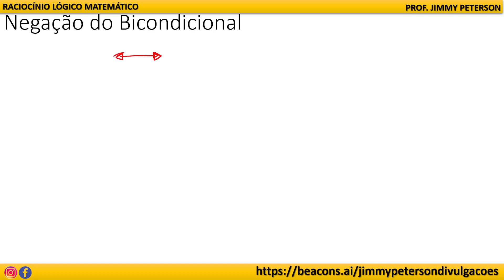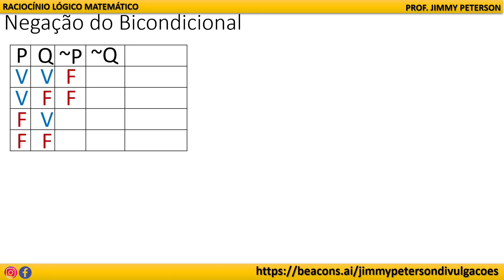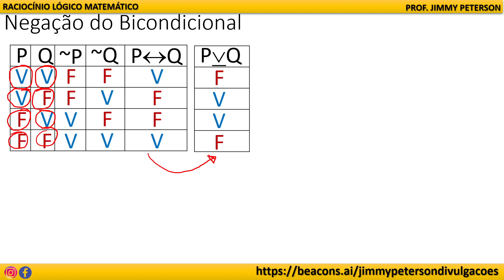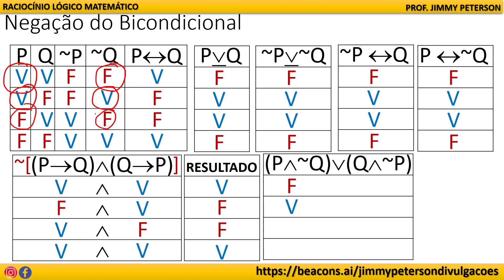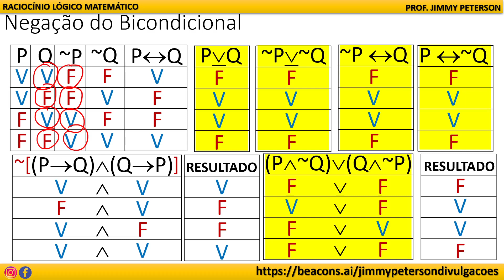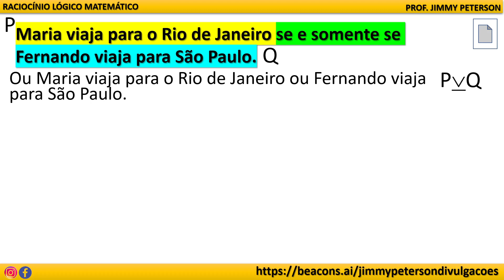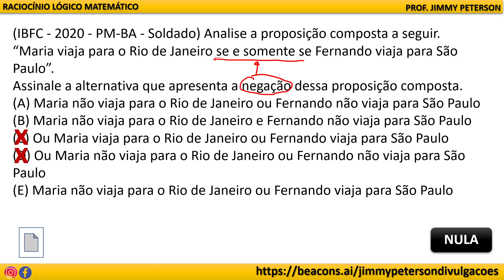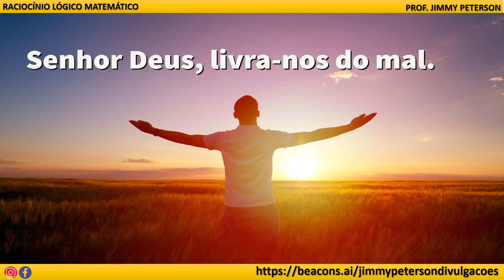Raciocínio Lógico Matemático - Negação do "se e somente se"